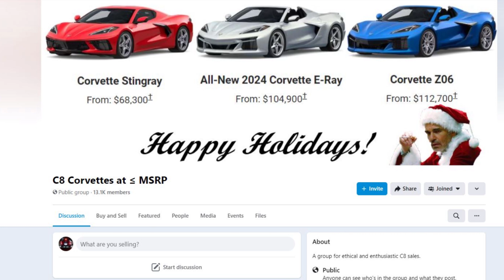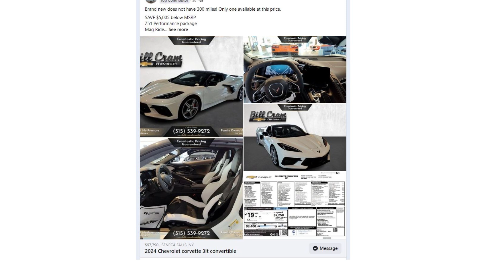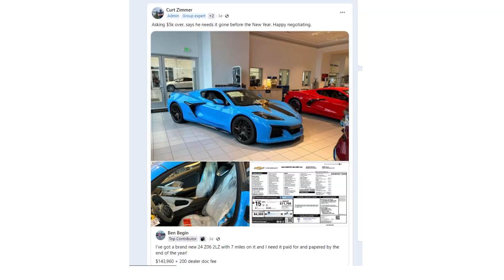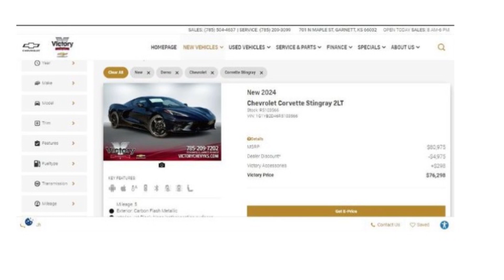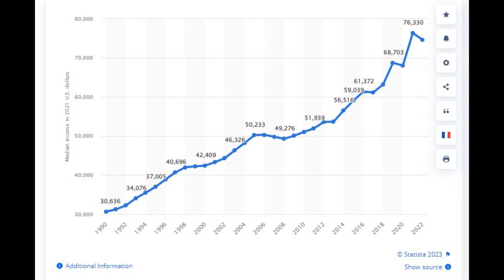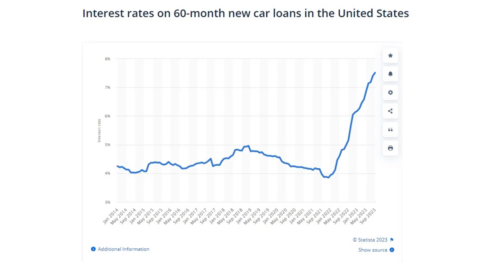2024 C8 Corvettes already BELOW Sticker! Z06s coming WAY DOWN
The car market crater continues as the 2024 Chevy Corvettes are already starting to show up for below MSRP. What are highly desirable C8 Z06 prices doing right now? Lets take a look at some great deals currently out there for C8 Corvettes and good resources to know of to save thousands on C8 Corvettes. We talk about some of the factors playing into this sudden and sharp decline in C8 Corvette prices.